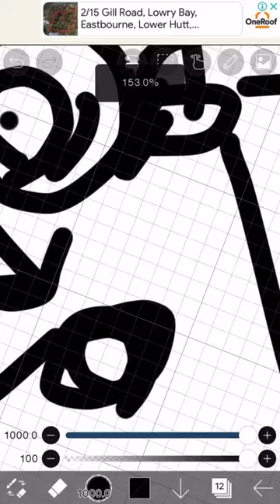Gay uncle and crazy niece 🎸 (NOT SHIP ART)